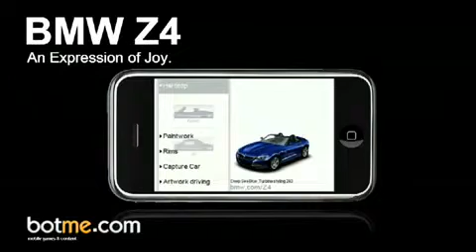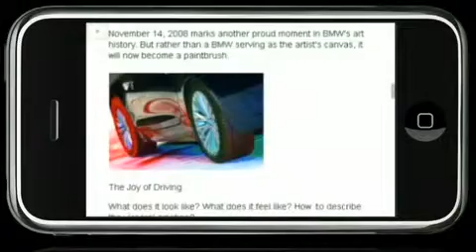New BMW Z4 game for the iPhone and iPod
The free game brings the new BMW Z4 Roadster-feeling to the iPhone and iPod. Players will be able to explore, customize, create and virtually drive this amazing vehicle in this highly entertaining game. Players may "draw" using the wheels of their car by choosing different colors of paint so that their tire tracks create drawings. The game is availabe for iPhone & iPod Touch in the iTunes Store and can be downloaded for free.